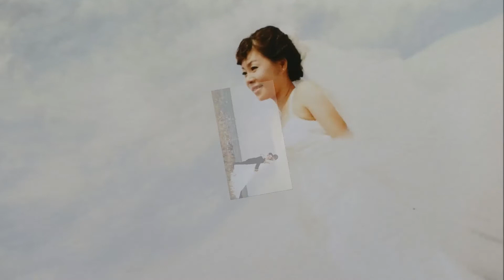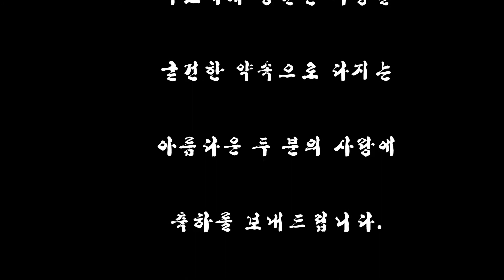정민이 리마인드 웨딩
이사람을 영원히 사랑하게 하소서
앞으로 나아가야할 길에 꽃길처럼
아름답고 향기나게 하소서^^
오직 이 한사람을 위해"""""""""""""♡♡
한 사랑을 위해""""""" 오직"""""""♡♡
- 정민